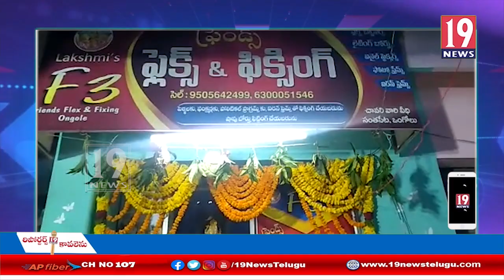లక్ష్మీస్ ఫ్రిండ్స్,ప్లేక్స్ &ఫిక్సింగ్ మిషన్ ను ప్రారంభించిన యువ నాయకుడు ప్రణీత్ రెడ్డి